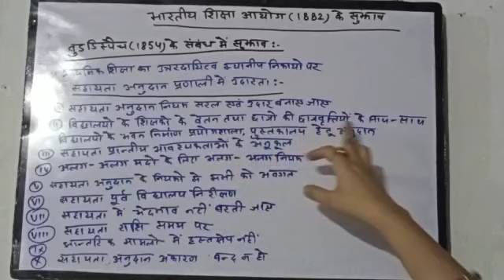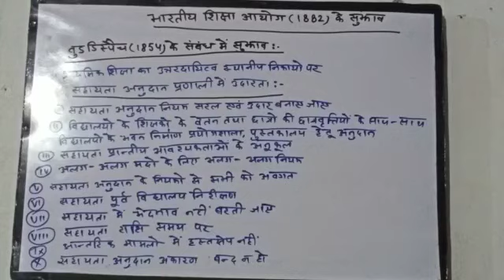Suggestion of Hunter Commission/B.Ed. Sem I/by Asst. Prof. Ranjana Anand